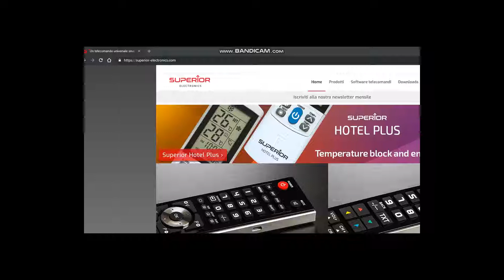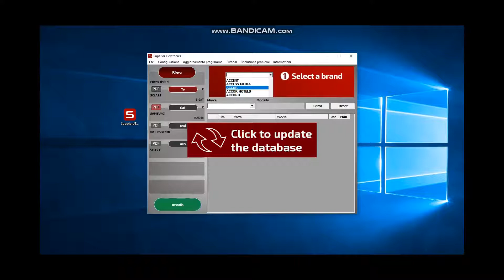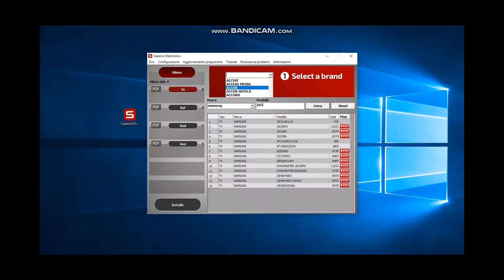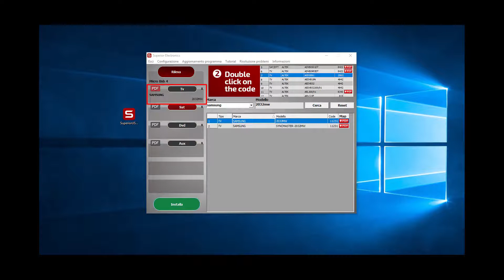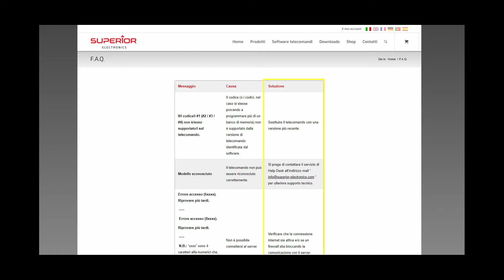Comment programmer la télécommande universelle Superior Freedom 1en1 2en1 4en1